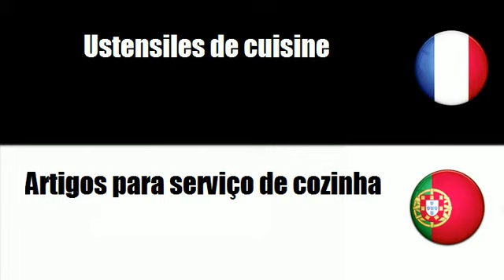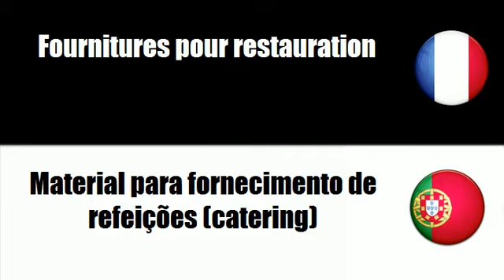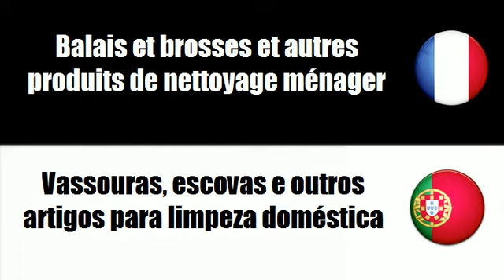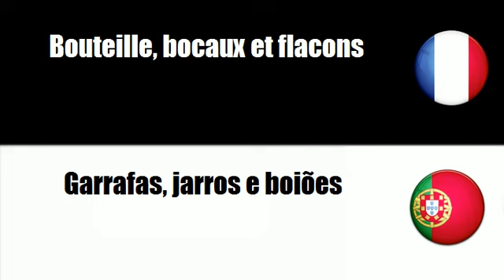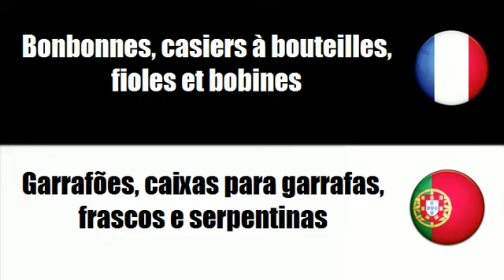FRANCAIS PORTUGAIS Ustensiles de cuisine